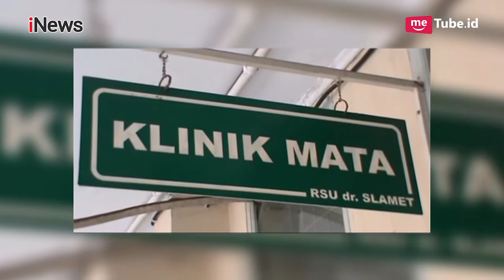Menaikan Iuran BPSJ Bukan Solusi Tepat Mengatasi Bengkaknya Anggaran Part 04 - Scandal 11/08